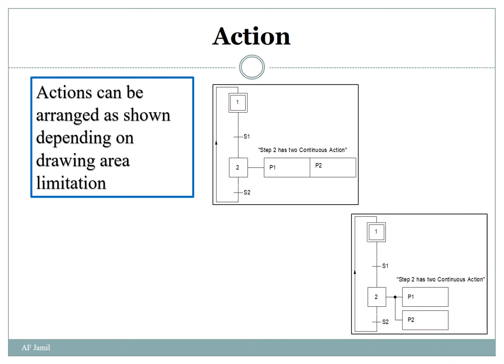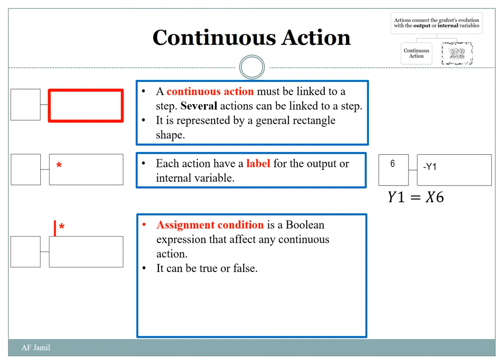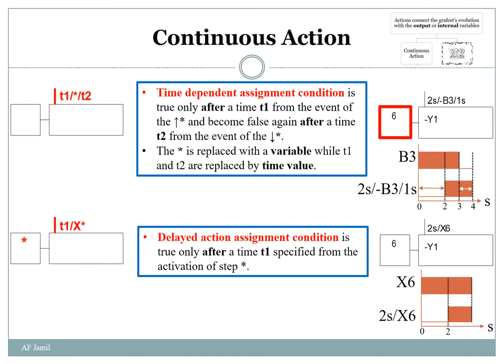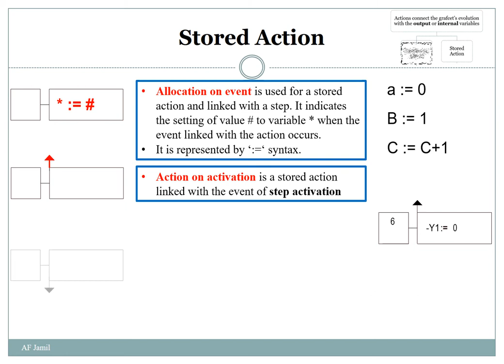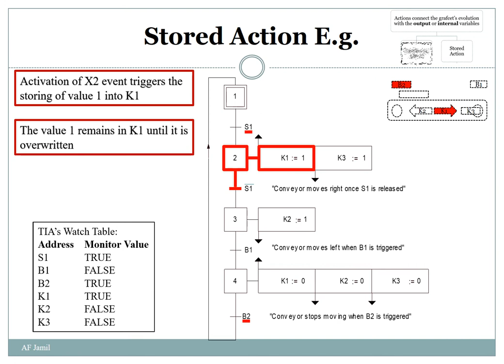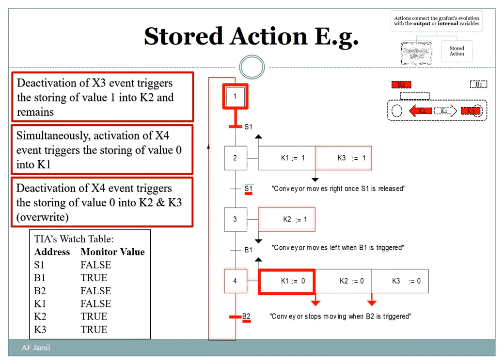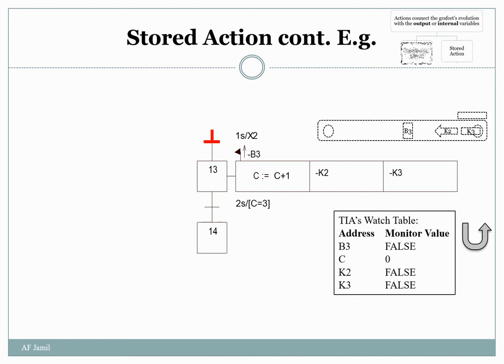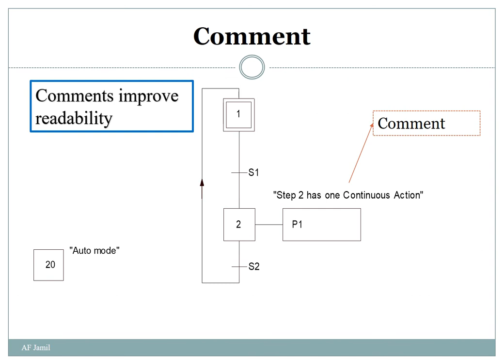Interpretation Elements of Basic GRAFCET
This video explains:
- the basic elements in interpretaion of GRAFCET